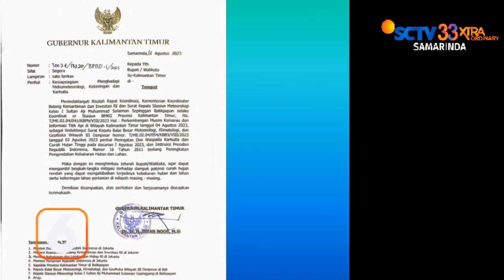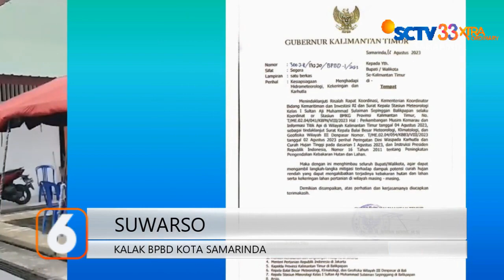SAMARINDA // SIAGA KARHUTLA DI SAMARINDA